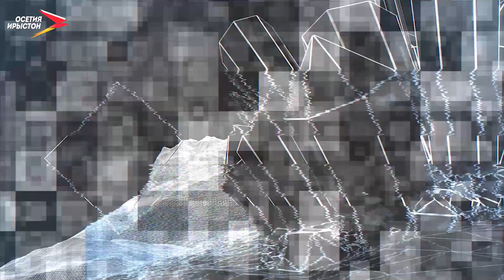Взросление I Точки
В современном мире понятие взросления и перехода в социальную жизнь сопровождается лишь выдачей паспорта. И вот, вы уже гражданин, имеете право голосовать. Эта скучная бюрократия не имеет ничего общего с традиционными обрядами. Они интересны, насыщены сакральным смыслом и заставляют задуматься о высших ценностях. Так каков он – процесс взросления в культурах разных народов и что общего он имеет с нашим. Найдем точки соприкосновения.